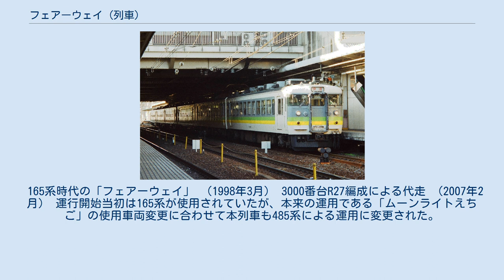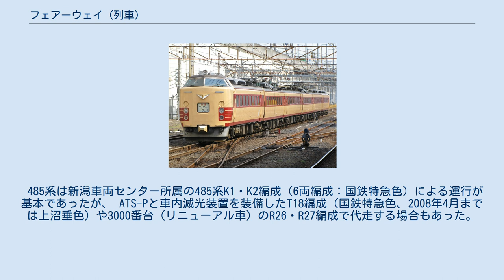フェアーウェイ (列車)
フェアーウェイは、かつて東日本旅客鉄道（JR東日本）が新宿駅 - 黒磯駅間を山手線・東北本線（宇都宮線）経由で運行していた臨時快速列車である。
 1987年9月、快速列車「ムーンライト」（後の「ムーンライトえちご」）で使用されていた165系電車の間合い運用として、新宿 - 黒磯間で毎日運転される全車指定席の定期快速列車として運転を開始した。
しかし東北新幹線との兼ね合いもあり、1993年には土休日中心に運行される臨時列車に格下げされた。
 当列車の列車名は、沿線のゴルフ場に向かう利用者に好適であること（フェアウェイ）をイメージして命名されたものであり、停車駅の中に同じ宇都宮線の快速「ラビット」や通勤快速・湘南新宿ライン（横須賀線直通）の快速が停車しない栗橋が含まれているのは、ゴルフ場へのアクセスが目的とされる。
 新宿発6時台、黒磯発17時台の1往復の運行であった。
 165系時代は東北本線の直流区間北限である黒磯駅までしか運転できなかったが、交直流電車である485系への置換えに伴って交流区間への直通が可能となり、2003年以降は夏の観光シーズン及び冬のスキーシーズンを中心とした特定日に郡山駅や会津若松駅まで延長運転されることもあった。
 165系時代の「フェアーウェイ」 （1998年3月） 3000番台R27編成による代走 （2007年2月） 運行開始当初は165系が使用されていたが、本来の運用である「ムーンライトえちご」の使用車両変更に合わせて本列車も485系による運用に変更された。
これに伴ってグリーン車が設定されている。
 485系は新潟車両センター所属の485系K1・K2編成（6両編成：国鉄特急色）による運行が基本であったが、 ATS-Pと車内減光装置を装備したT18編成（国鉄特急色、2008年4月までは上沼垂色）や3000番台（リニューアル車）のR26・R27編成で代走する場合もあった。
 2007年3月18日以降は全席禁煙となった。